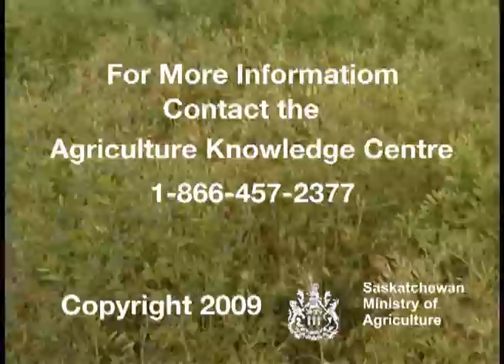When to Harvest Pulse Crops - Lentils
Dale Risula, the Saskatchewan provincial crop specialist for special crops, discusses what you need to know when harvesting lentils.